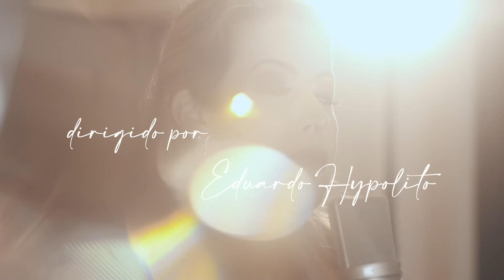Aline Brasil, Adriana Arydes - Acalma o Meu Coração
Alcama o Meu Coração
(Composição: Aline Brasil)

Vem, Espírito Santo de Deus
Faça em meu coração
Se estás comigo o medo se vai

E eu não me sentirei só

Vem preencher todo vazio
Arranca a solidão
Fica comigo, Espírito de Deus

Acalma o meu coração
Vem me visitar, ó Deus
Sopra o Teu vendo aqui
Vem me consolar

Produção Executiva e Digital: Lyneker Amorim

Produção Musical & Arranjos : Adelso Freire

Produção de Vídeo, Direção e Imagens: Eduardo Hypolito
Produção Artistica: Lyneker Amorim
Fotografia: Stefany Magalhães
Concepção de Arte: Lyneker Amorim